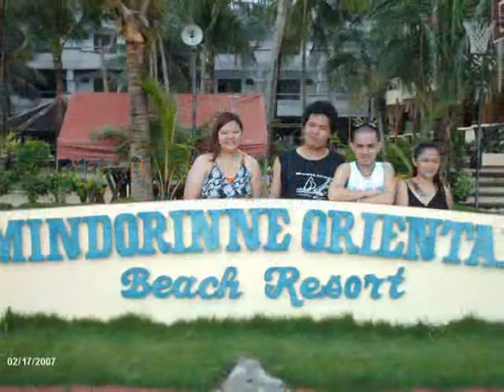THE BEACH - Weekend in Puerto Galera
To avoid being burned out from the enormous officeworks, the team decided to spend our weekend in Puerto Galera.  It was a rainy weekend.  But the rain did not stop us from enjoying the breathtaking scenes in Puerto Galera.